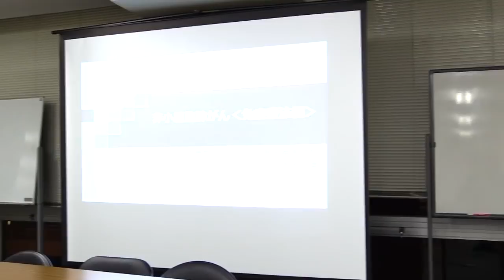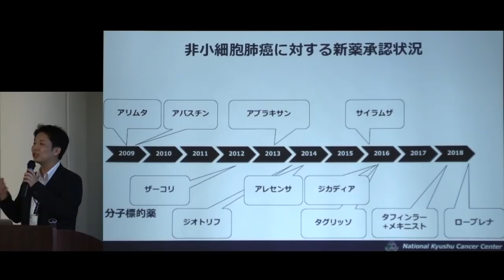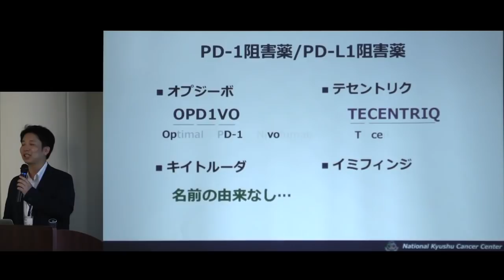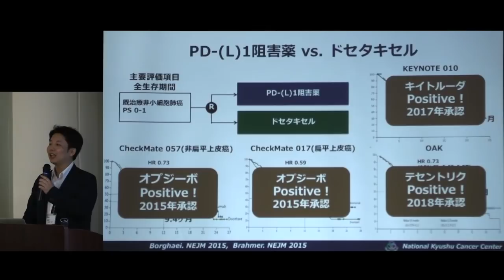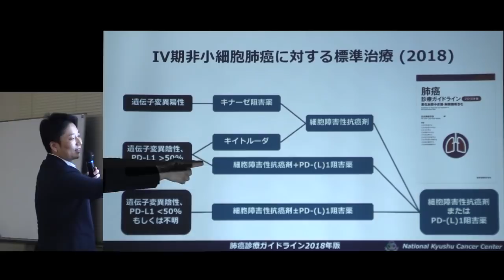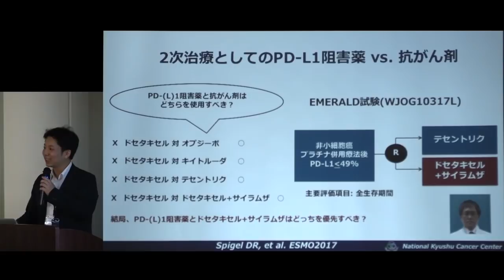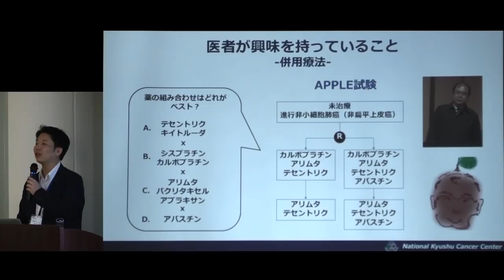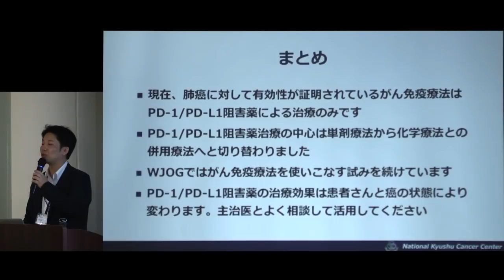非小細胞肺がん‹免疫療法編›「講義」野崎 要 先生（九州がんセンター）【大阪オンコロジーセミナー Meeting the Cancer Experts 第15回】